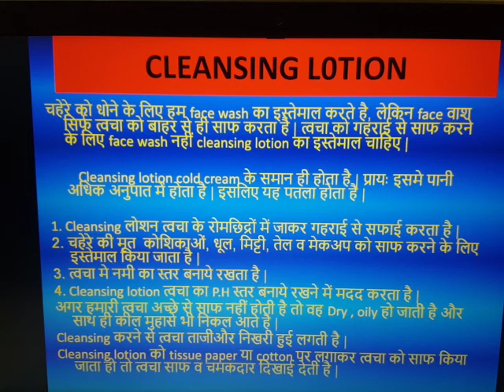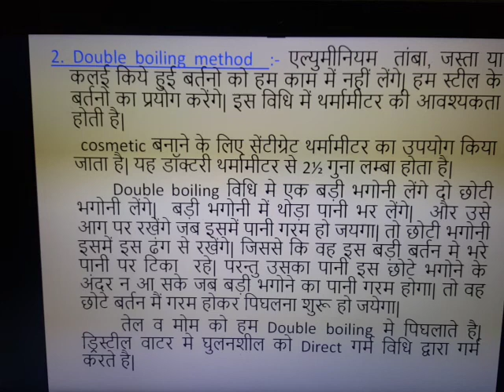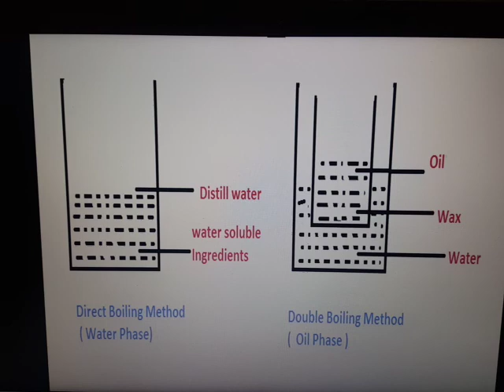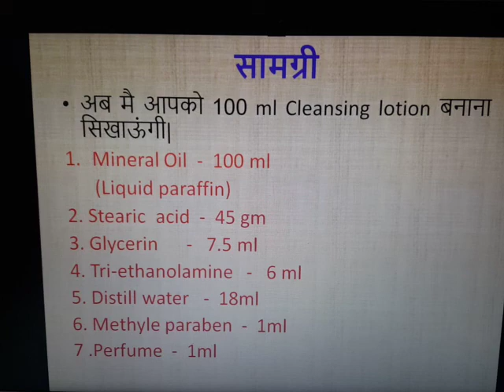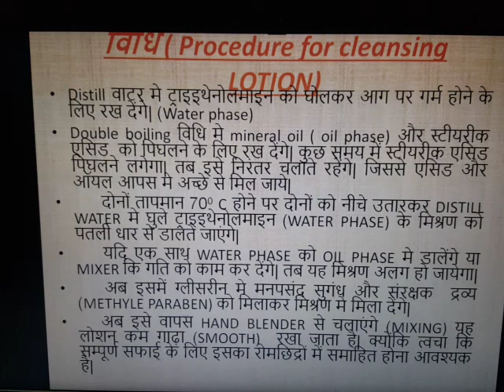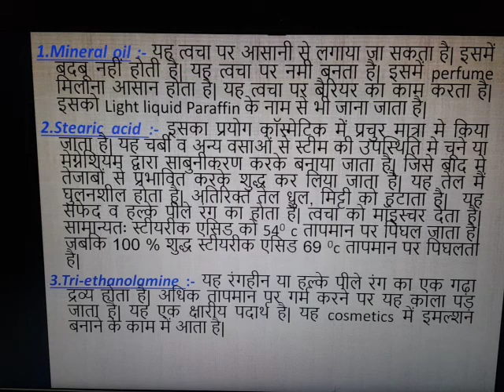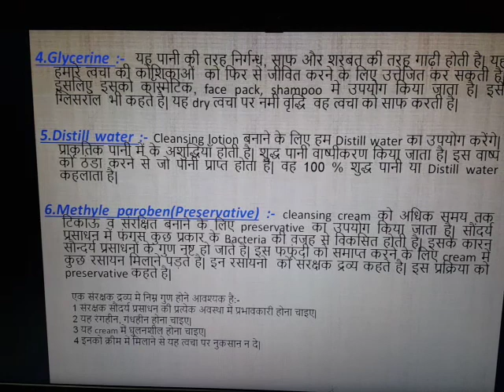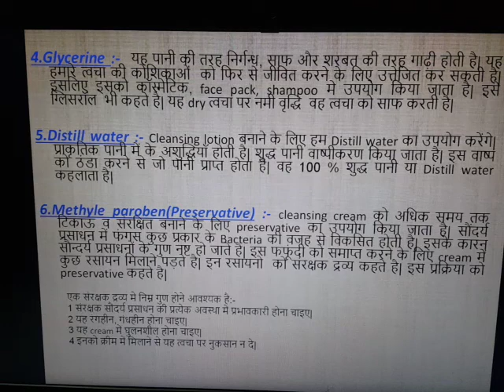BC204 Composition and function of cleansing lotion By Archana Gupta ( Lecturer BC GWPC, Ajmer)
Subject - Cosmetic Science
Subject code - BC204
Unit Name - Types of cream and lotion
Unit - 2
Sub unit - 2.3